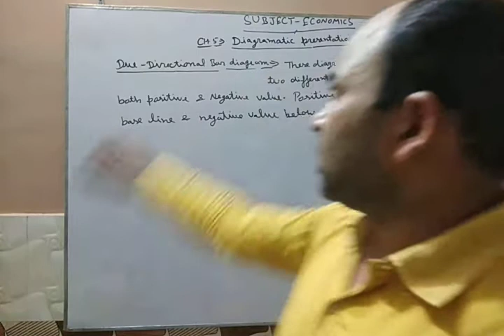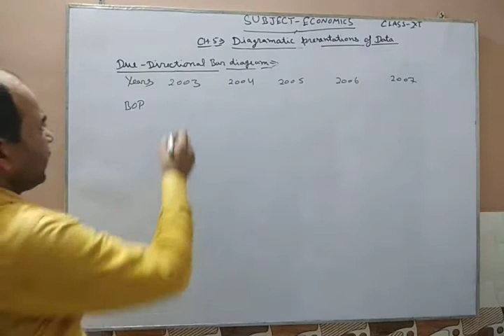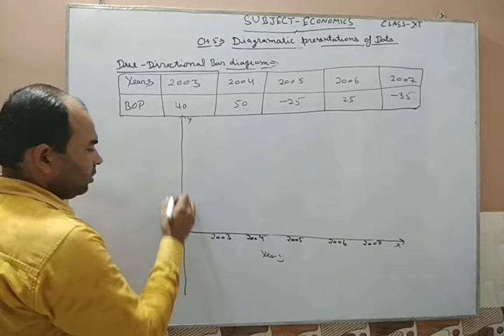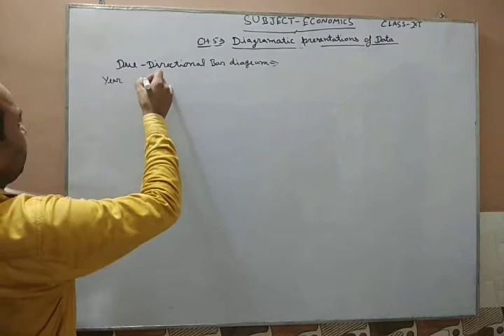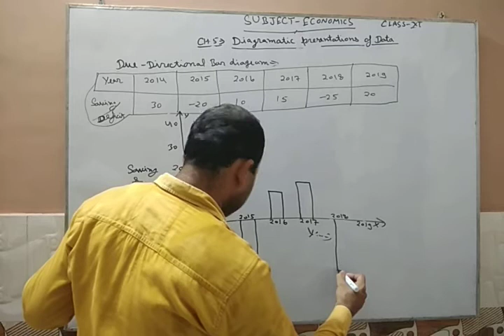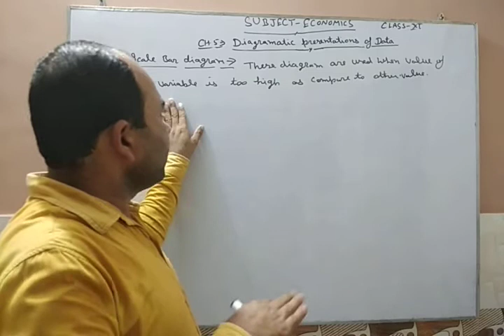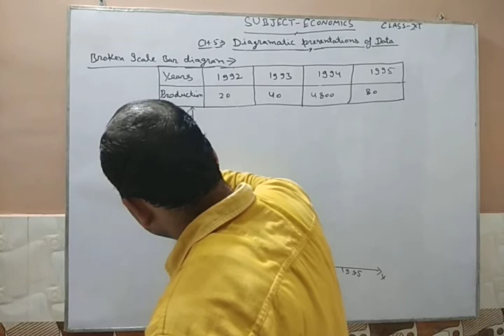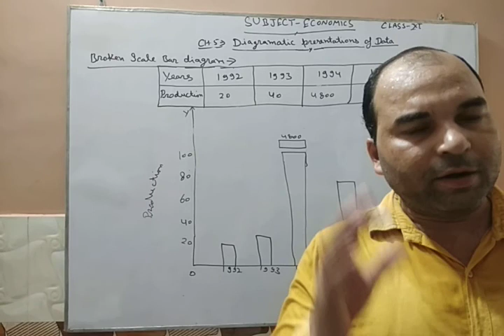Economics Class XI (31-07-2020)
Ch. 5- Diagrammatic presentation of Data